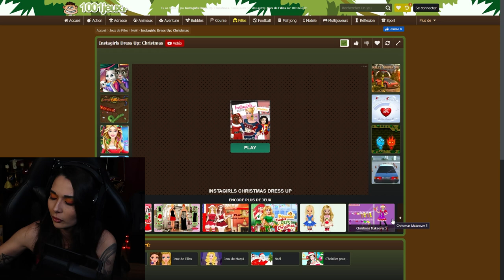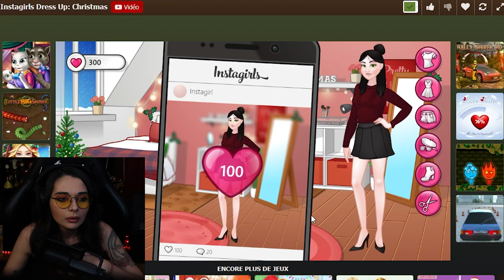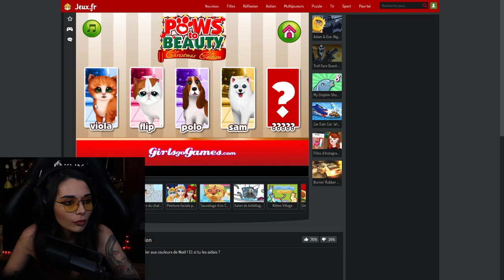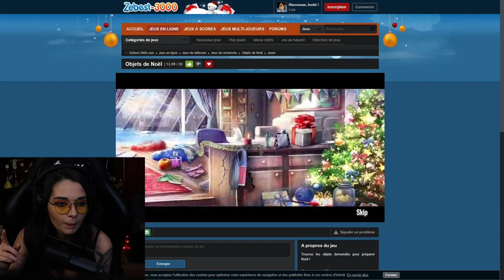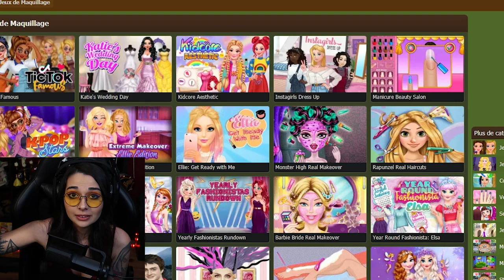JEUX DE NOËL ET TIKTOC ?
👓 Je protège mes yeux avec mon partenaire Gunnar / 5% de remise immédiate sur la boutique avec ce lien

👕 Mes t-shirt proviennent du site Zavvi ♥ -20% de réduction sur les vêtements avec le code (KILIRA20) et moins 10% sur le reste de la boutique (sauf préco et produit déjà en solde) avec le code (KILIRA10)